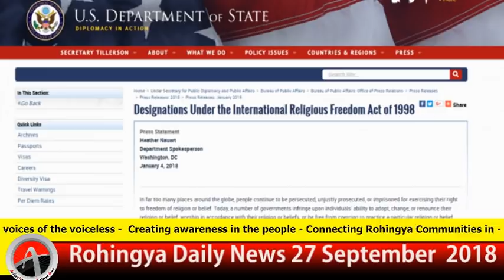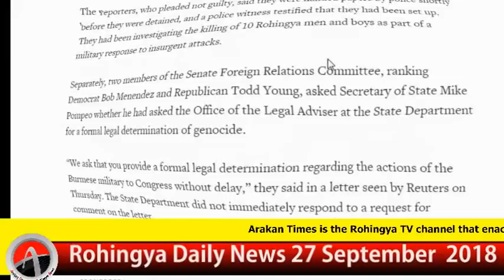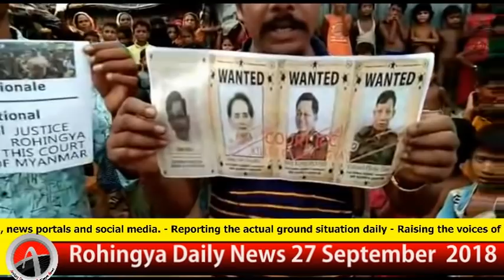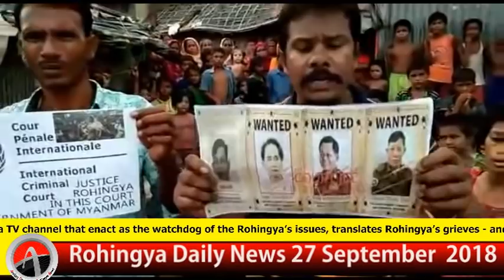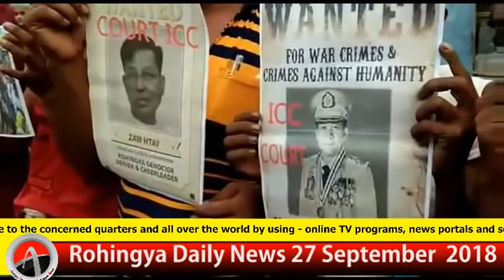Rohingya Daily News Today 27 September 2018 أخبار | أراكان باللغة الروهنغيا | ရိုဟင္ဂ်ာ ေန႔စဥ္ သတင္း